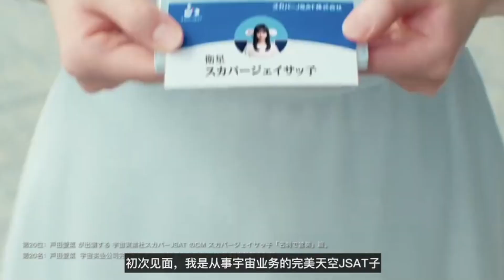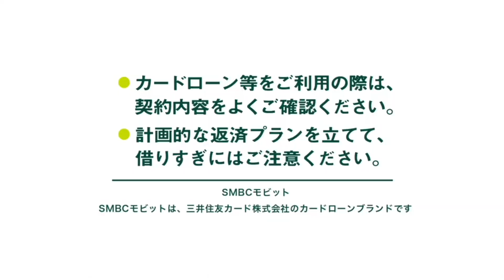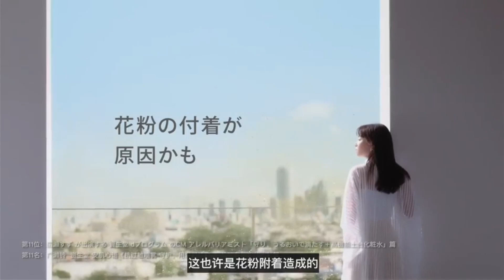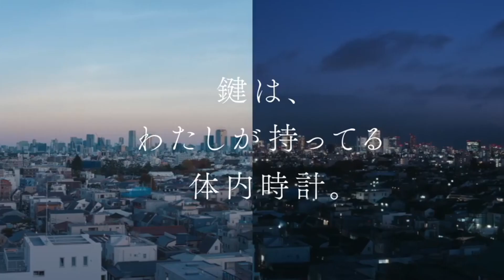令和広告大賞 第211回│15 - 21 January 2024│JAPANESE COMMERCIAL OF 2024│Winter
Japanese TV Commercial Compilation (January 2024)